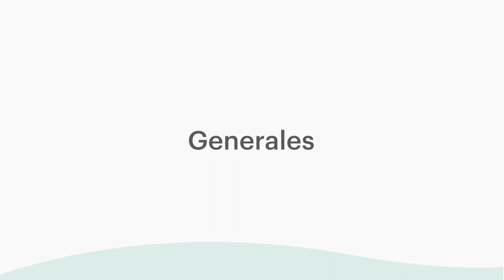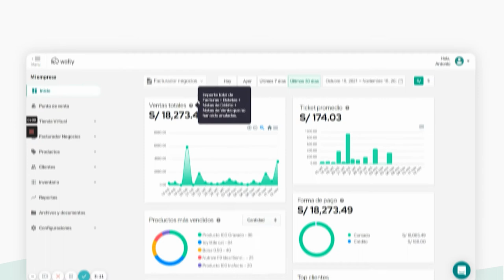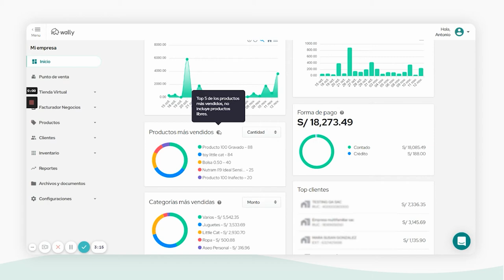¿Qué información encuentro en el Dashboard de Wally?